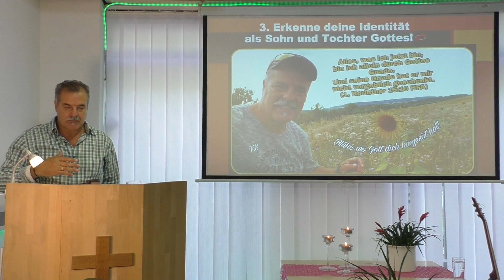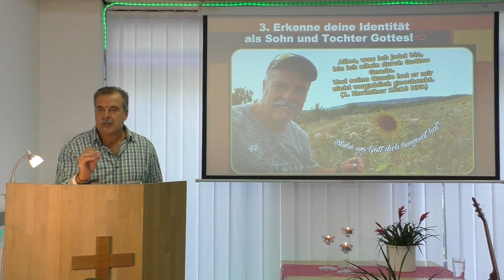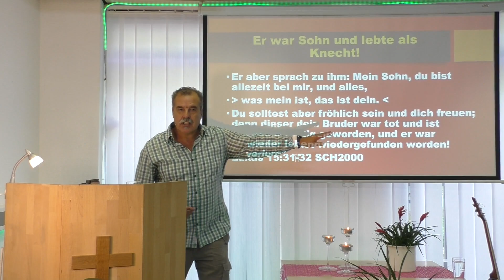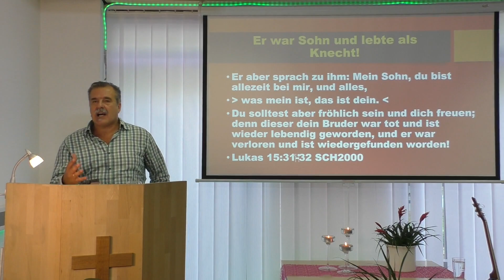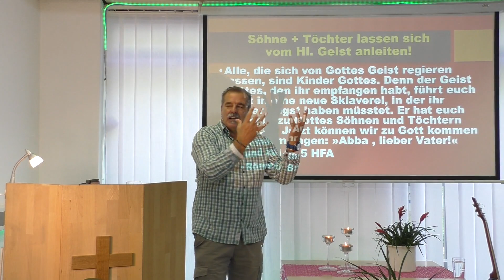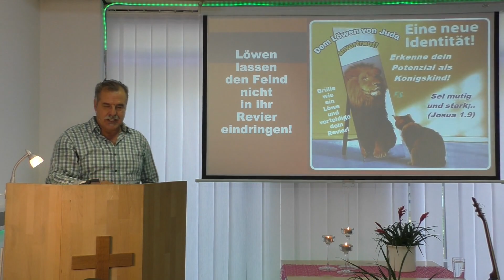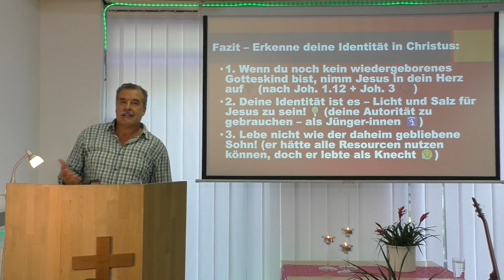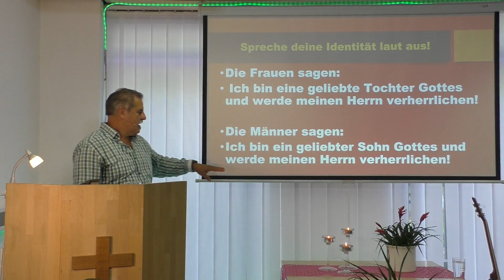Erkenne deine Identität als Sohn und Tochter Gottes! Impulse der Hoffnung - Teil 310 - Ferdi Schmitt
Identität in Christus bringt echtes, transparentes und ansteckendes Leben hervor!

2. Korinther 5.17+18 (Neue Schöpfung)
17 Darum: Ist jemand in Christus, so ist er eine neue Kreatur; das Alte ist vergangen, siehe, Neues ist geworden.
18 Aber das alles ist von Gott, der uns mit sich selber versöhnt hat durch Christus und uns das Amt gegeben, das die Versöhnung predigt.

Lukas 15.29-32 (der daheimgebliebene Sohn lebte als Knecht)
29 Er antwortete aber und sprach zu seinem Vater: Siehe, so viele Jahre diene ich dir und habe dein Gebot nie übertreten, und du hast mir nie einen Bock gegeben, dass ich mit meinen Freunden fröhlich wäre.
30 Nun aber, da dieser dein Sohn gekommen ist, der dein Hab und Gut mit Huren verprasst hat, hast du ihm das gemästete Kalb geschlachtet.
31 Er aber sprach zu ihm: Mein Sohn, du bist allezeit bei mir und alles, was mein ist, das ist dein.
32 Du solltest aber fröhlich und guten Mutes sein; denn dieser dein Bruder war tot und ist wieder lebendig geworden, er war verloren und ist wiedergefunden.

Galater 4.6+7 (Knechte oder Söhne und Töchter?)
6 Weil ihr nun Kinder seid, hat Gott den Geist seines Sohnes gesandt in unsre Herzen, der da ruft: Abba, lieber Vater!
7 So bist du nun nicht mehr Knecht, sondern Kind; wenn aber Kind, dann auch Erbe durch Gott.

2. Korinther 5.20 (Botschafter an Christi statt)
 20 So sind wir nun Botschafter an Christi statt, denn Gott ermahnt durch uns; so bitten wir nun an Christi statt: Lasst euch versöhnen mit Gott!

Fazit - Erkenne deine neue Identität in Christus:
1. Wenn du noch kein wiedergeborenes Gotteskind bist, nimm Jesus in dein Herz auf! (nach Joh. 1.12 und Joh. 3)
2. Deine Identität ist es, Licht und Salz für diese Welt zu sein! (gebrauche deine Autorität als Jünger-innen)
3. Lebe nicht wie der daheim gebliebene Sohn! (er hätte alle Recourcen des Vaters nutzen können, doch er lebte als Knecht)

Darum, nehme Jesus in dein Herz auf, trete dein Erbe in Christus an und folge ihm von ganzen Herzen nach!

Erkenne und begreife deine Identität in Christus Jesus!

Über eine klare Identifikation mit Jesus, hin zur Identität in Christus Jesus!

Darum, blühe dort wo Gott dich hingesät hat!